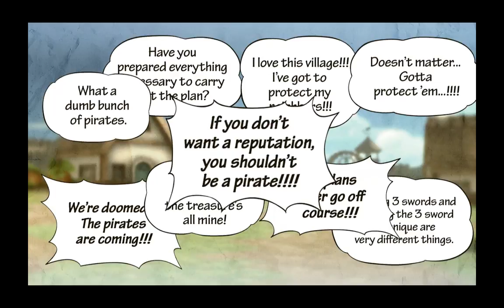One Piece Pirate Warriors 3 - GOLD Edition - p3